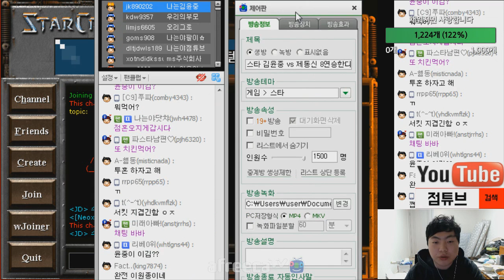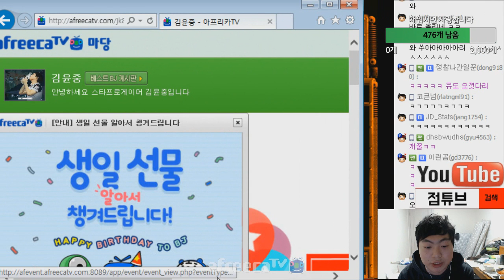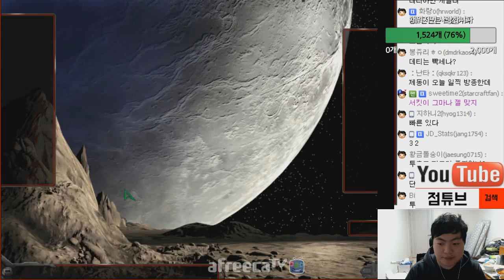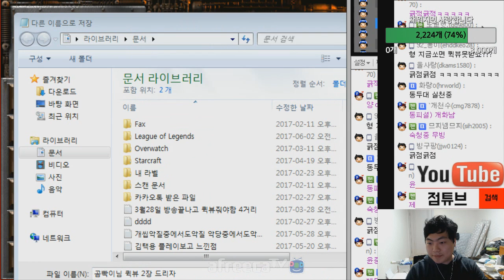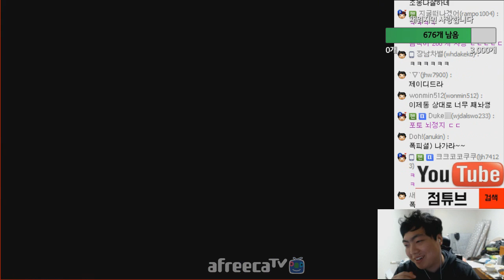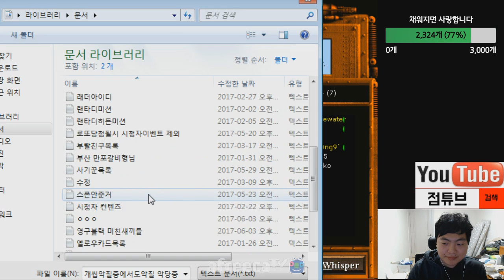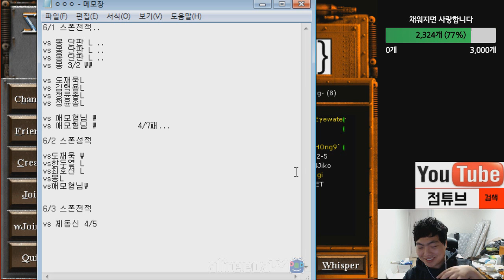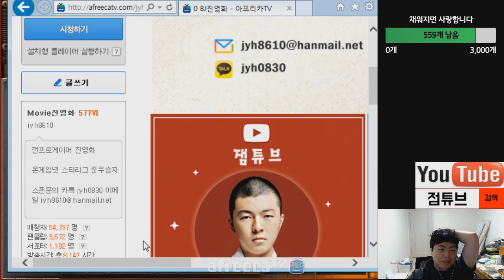이제동vs김윤중 멸망전 3부 드디어 끝이 보인다...